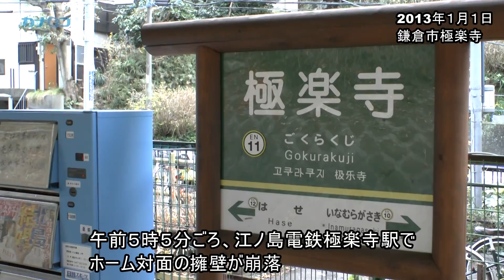江ノ島電鉄極楽寺駅で土砂崩れ/神奈川新聞（カナロコ）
１日午前５時５分ごろ、鎌倉市極楽寺３丁目の江ノ島電鉄極楽寺駅で、ホーム対面の擁壁が縦約３メートル、横１０メートルにわたって崩落し、約９０立方メートルの土砂が線路をふさいだ。

　江ノ電によると、鎌倉駅発藤沢行き電車が同駅に差し掛かったところ、駅にいた利用客がホームの非常停止ボタンを押して停止した。約１００人の乗客にけがはなかった。

　鎌倉署によると、擁壁内に通じていた水道管が破裂したため、崖崩れが発生したという。

　江ノ島電鉄によると、江ノ島－藤沢間を折り返し運転している。江ノ電は同日、鎌倉－藤沢間を２４分間隔で終夜運転していた。